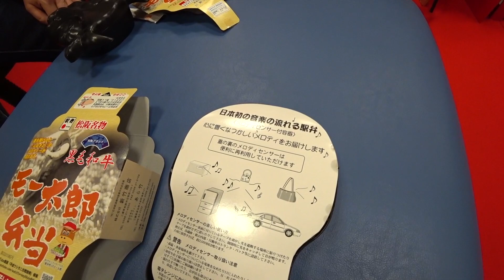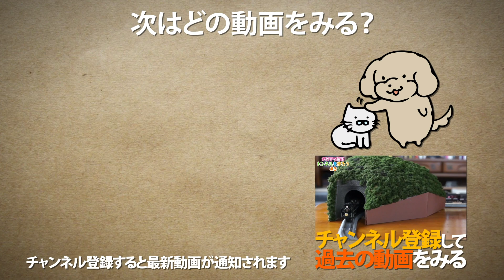Nゲージで伊勢市駅を再現した巨大ジオラマ / 鉄道模型【SHIGEMON】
ほんわかしんさんが製作された伊勢市駅〜宇治山田駅のジオラマを見せてもらいました😊
今は無き伊勢機関区や転車台、旧伊勢市駅なども再現されていました😊
伊勢市駅の跨線橋と壮大な宇治山田駅は圧巻！

▶カラオケ喫茶お笑い横丁
三重県伊勢市吹上1丁目3-16

・コンビニの中で保存されている蒸気機関車 / C5866号機 / ローソン 大阪城公園店【SHIGEMON】

(SHIGEMON宛)